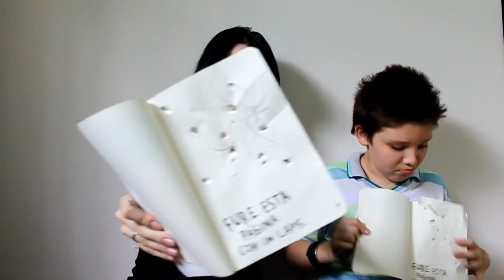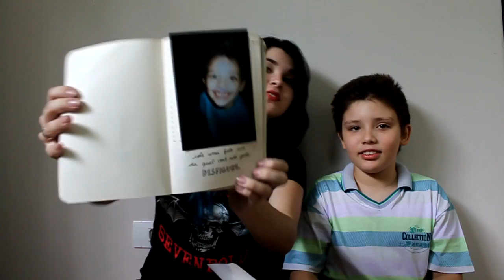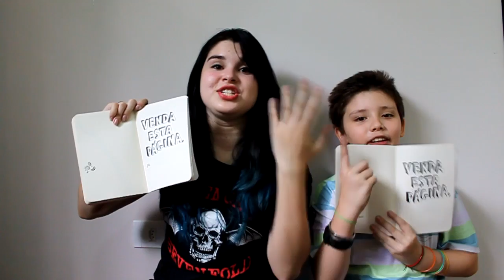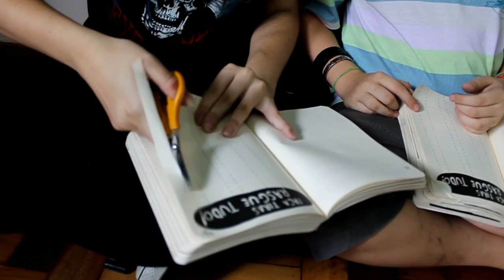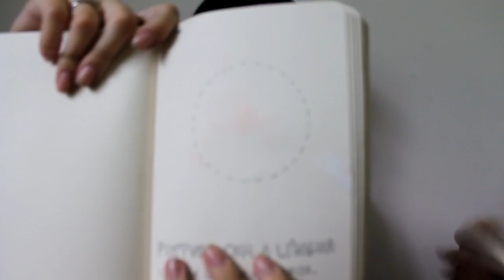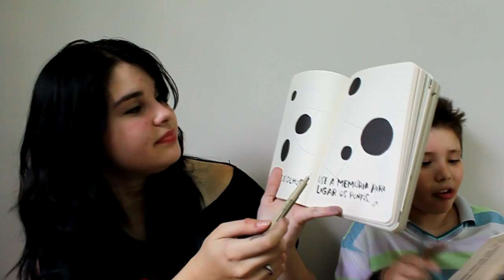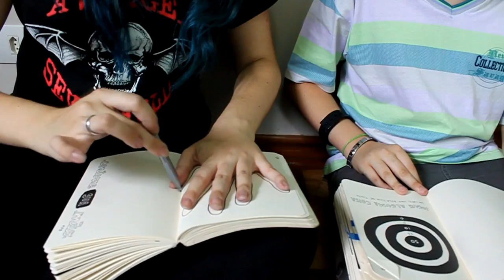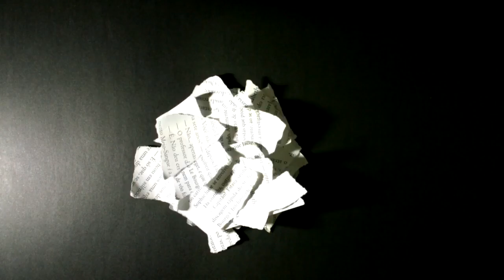"Destrua esse Diário" - Lúcia Edition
A Lúcia e seu irmão mostram as maneiras que eles destruíram o livro "Destrua Este Diário", de Keri Smith! Todos se divertem!

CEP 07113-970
Guarulhos/SP

Cabine Literária® e seu logotipo são marcas registradas de Danilo Leonardi. Vinheta: Animação e música de Rodrigo EBA!, utilizadas com permissão do autor.